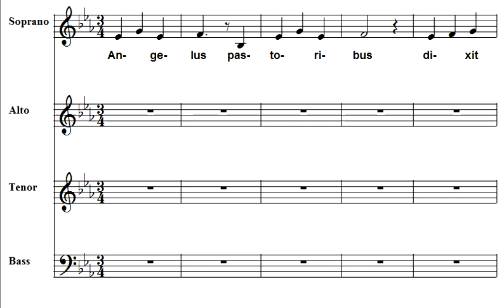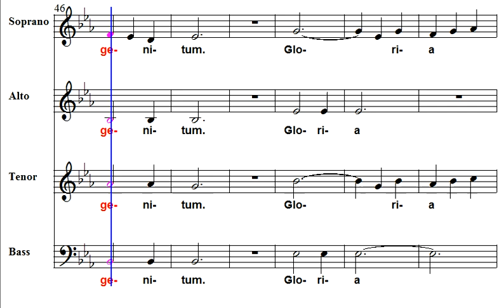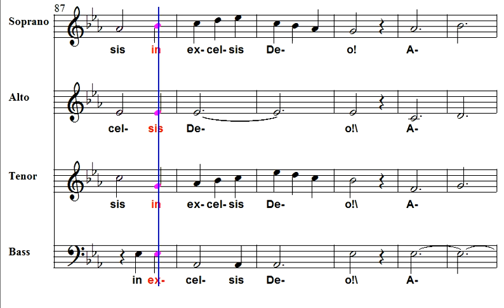Angelus pastoribus Coro ACR Chorus